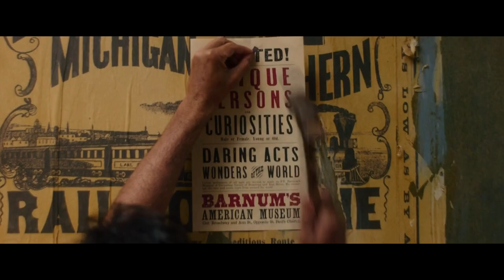The Greatest Showman meets Hans Zimmer's Lost But Won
Experience the gist of the movie "The Greatest Showman" (2017) with heart-felt music of "Lost But Won" by Hans Zimmer from the movie Rush (2013).

Film: The Greatest Showman (2017)

Artist: Hans Zimmers